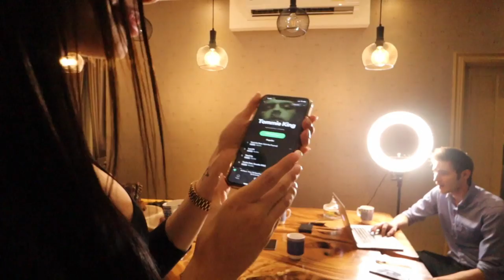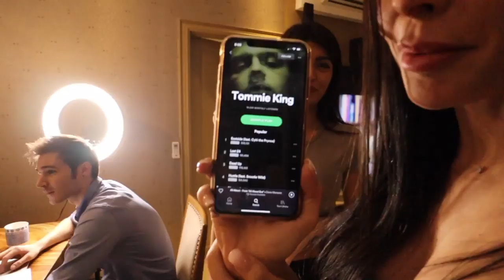RAP TUTORIAL [ft. Daiana Menezes + IKON]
Hey Glammers! My good friend Daiana Menezes visited me and introduced me to these awesome guys. See how I tried rapping from a special friend from Atlanta. You think I can drop a good rap?

To win FREE tickets of the concert, just follow the mechanics:
2. Comment

THAT'S IT!

Hello, Glammers! I am Dr. Shideh Nikbin a.k.a Dr. Glam! I am half Persian and half Filipina who's living here in the Philippines with my 10-year-partner, Dr. Far.

Yes, we're a lesbian couple and we are co-owners of Fashion Smile Dental Clinic, Aramesh Wellness Spa, and Pizza World.

In this channel, you'll see our quirky and fun side, and hopefully, you'll enjoy being part of our daily lives.